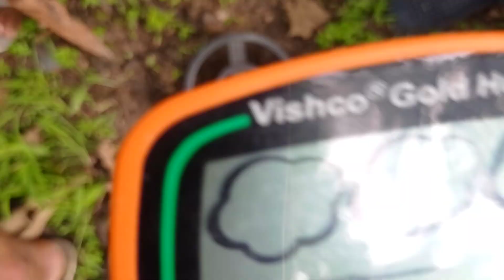Visco Metal Detector Ki Gold Hunter Ka Jadu